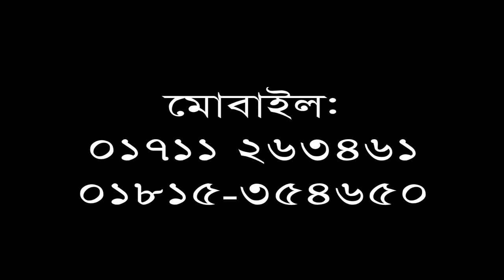মোনকার নকীরের আগে | Mawlana year mohammad rejbi | Bangla Gojol | Ullash Icp | 2019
Linkdin Link